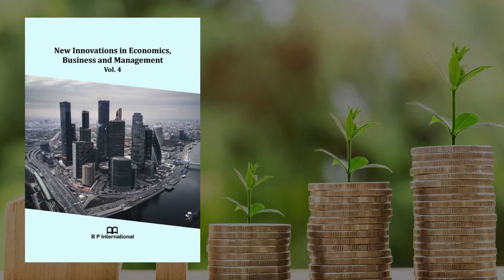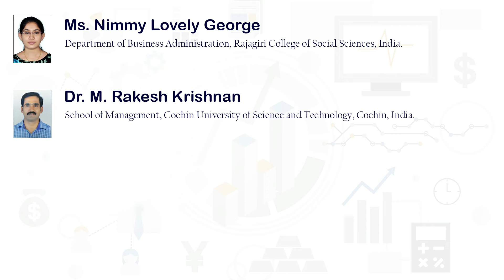Pain of Paying and Different Payment Paradigms